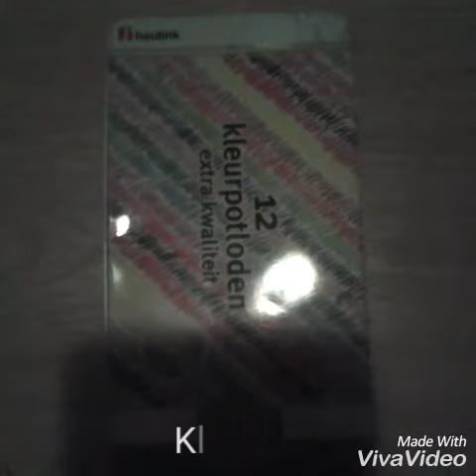Diy: Kerstman Tekenen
Sorry dat Ik een beetje slechte Spelling had in: De Video. 😣